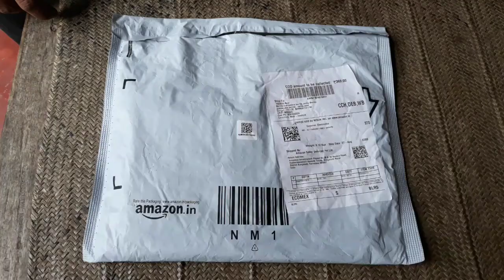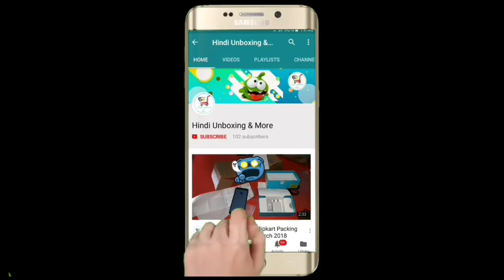Lisum ssd mounting brackets with screw,sata cable & sata power cable Amazon Packing & Unboxing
nisun Bracket Mounting kit Dual 2.5 inch to 3.5 inch Internal Hard Drive Holder SSD/HDD Metal Tray Adapter- Black